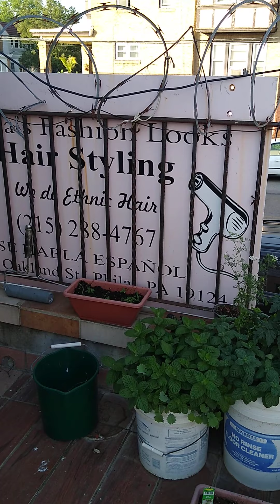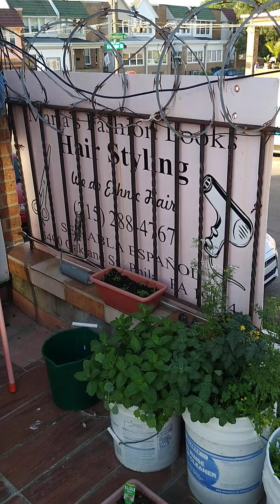Plants and veggies herbs and spices